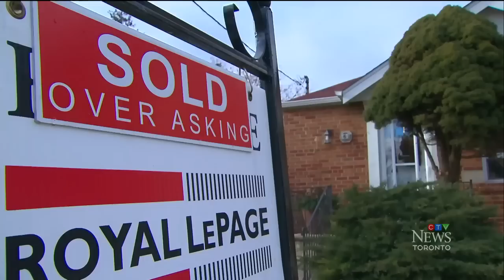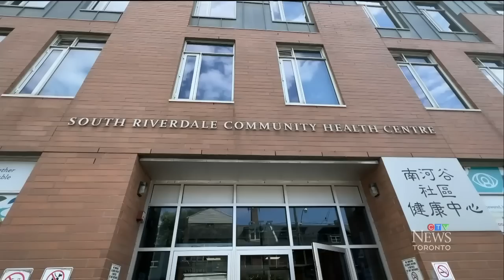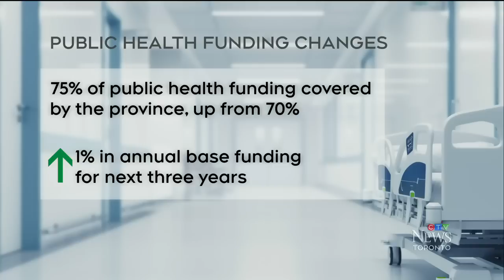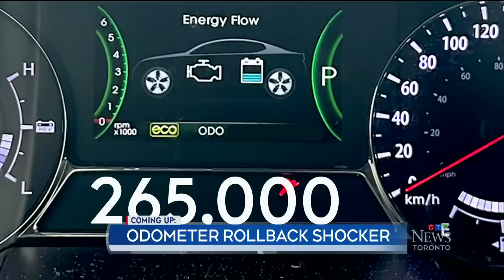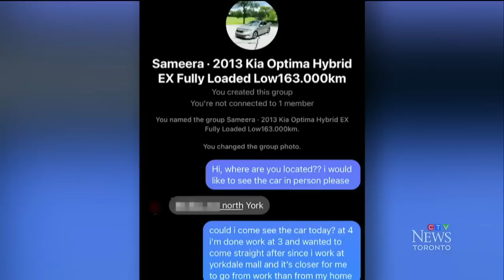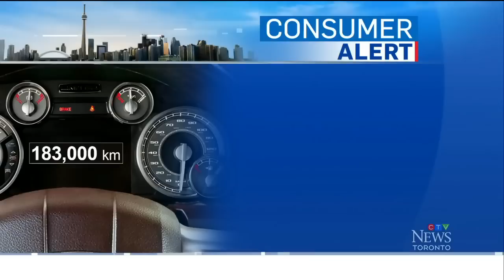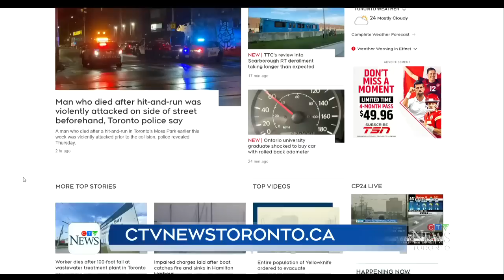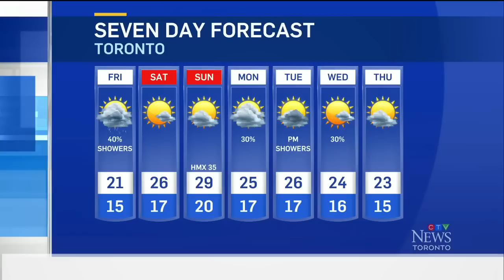Taxes Toronto may levy to address budget shortfall | CTV News Toronto at Six for Aug. 17, 2023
It could become more expensive to live and work in Toronto; the man killed in a hit-and-run near Moss Park was in a fight before he was fatally struck; and, a new graduate is speaking out after she discovered her used car's odometer was rolled back 100,000 km.